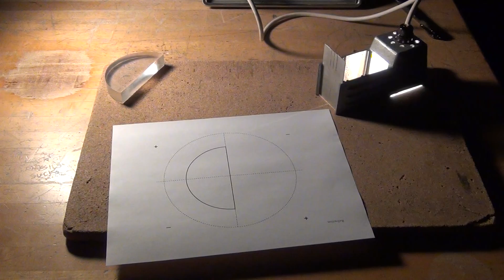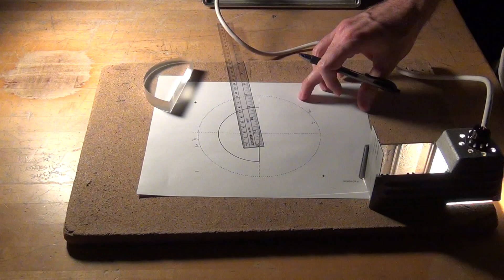Refraction through an acrylic disk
Determining the index of refraction of an acrylic disk with a series of refraction measurements.